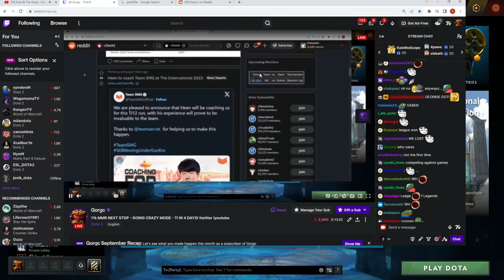Team SMG announcement of Coach Heen